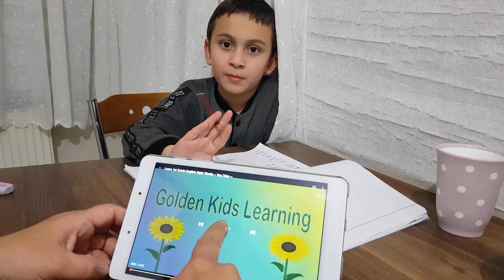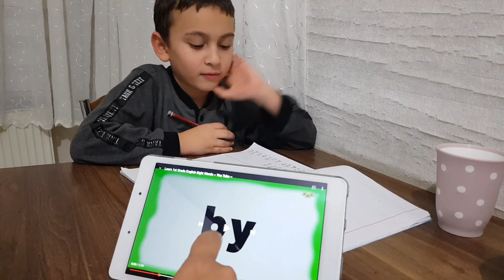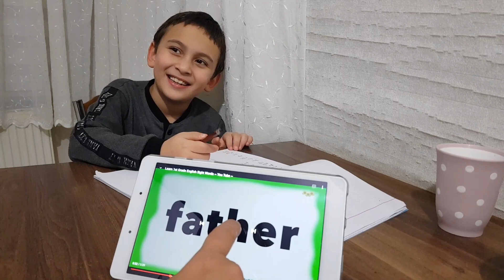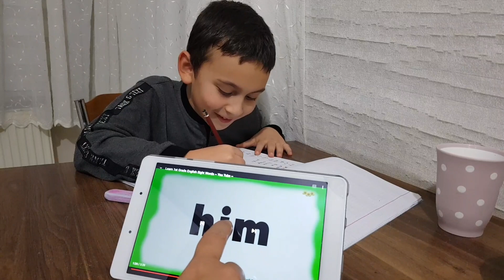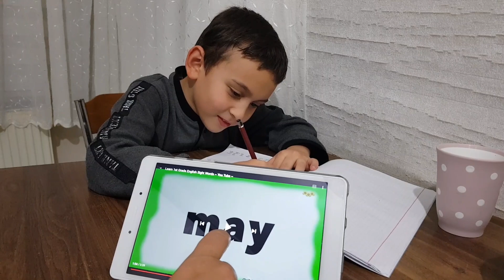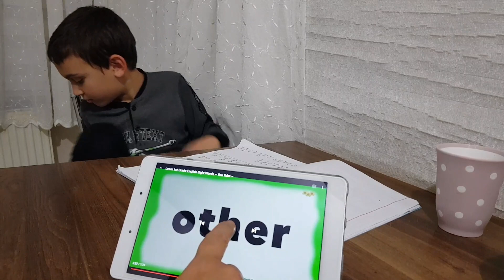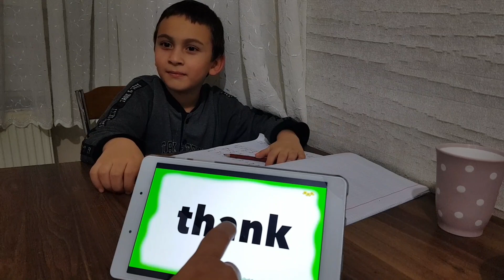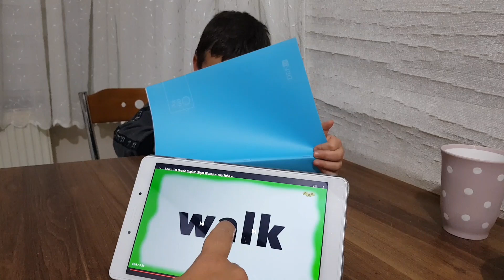ЮСУФ БИЛАН ENGLISH ДАРСИ УЧУН ДИКТАНТ ЁЗДИК/🤓ЮСУФ ҚАНДАЙ ДАРС ҚИЛАДИ😄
QÖSHİMCHA KANALLAR 👇👇👇👇👇👇👇👇👇👇👇 (OBUNA BÖLİSH MAJBURİY EMAS)
👉@КУХНЯ БИСМИЛЛЯХ. HALAL FOODS